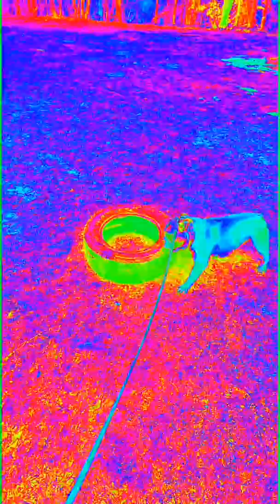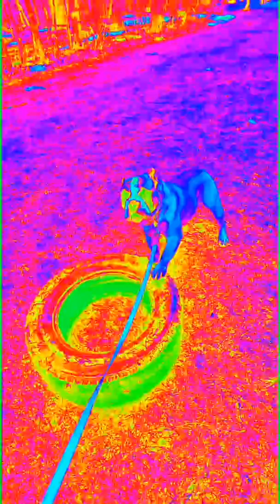😃Bronxx the English bulldog playing with car tire😁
The video was filmed with the help of my smart phone Huawei P30 pro and using the thermal glitch filter. Thank you for taking time to watch the video.